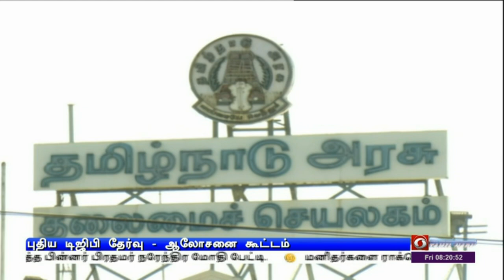பொதிகை காலை 8.00 மணி செய்திகள் [23.06.2023]PodhigaiTamilNews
1) இந்தியா வளர்ச்சி அடைந்தால் ஒட்டுமொத்த உலகமும் வளர்ச்சி அடையும் - அமெரிக்க நாடாளுமன்ற கூட்டுக் கூட்டத்தில் பிரதமர் நரேந்திர மோதி பெருமிதம்.
தீவிரவாதத்தை ஒடுக்குவதில் எந்த சமரசத்துக்கும் இடமில்லை எனவும் உறுதி.

2)  செயற்கை நுண்ணறிவு உள்ளிட்ட பல்வேறு துறைகளில் இந்தியாவும், அமெரிக்காவும் இணைந்து செயல்படுகின்றன - அதிபர் ஜோ பைடனை சந்தித்த பின்னர் பிரதமர் நரேந்திர மோதி பேட்டி.

3)  மனிதர்களை ராக்கெட்டில் அனுப்பும் ககன்யான் திட்டத்தின் முதல் சோதனை ஆகஸ்ட் மாதம் மேற்கொள்ளப்படும் - இஸ்ரோ தலைவர் சோம்நாத் தகவல்.

4) மீன்வளத்துறையில் உள்கட்டமைப்பு வசதிகளை மேம்படுத்த நடவடிக்கை எடுக்கப்பட்டு வருகிறது - மத்திய இணை அமைச்சர் எல் முருகன்

5) டைட்டானிக் கப்பலை பார்வையிட சென்ற நீர்மூழ்கிக் கப்பல் வெடித்துச் சிதறியது - ஐந்து பேர் உயிரிழப்பு.